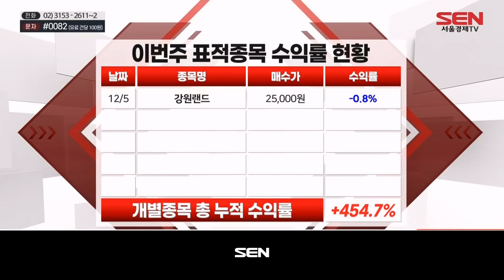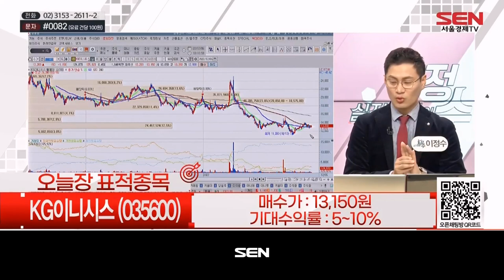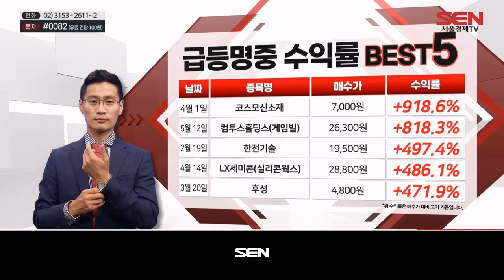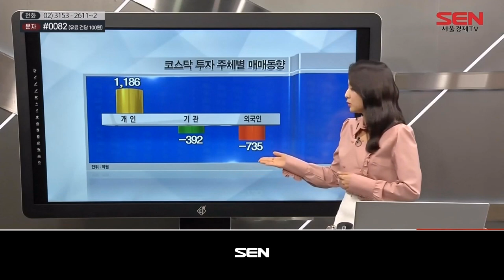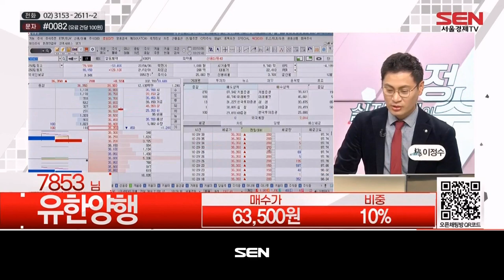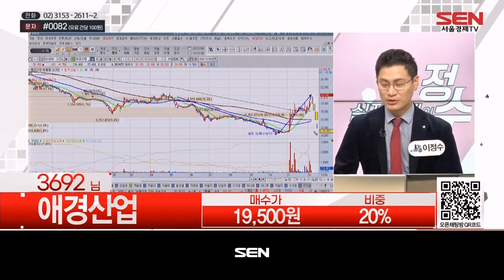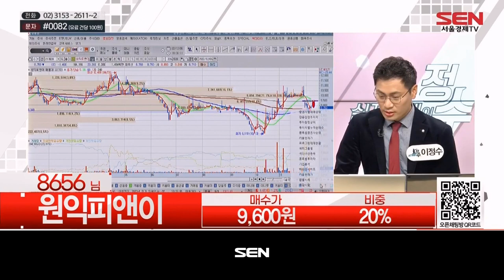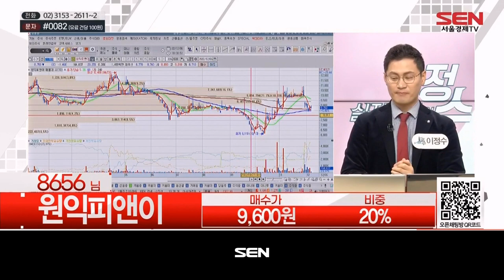실전매매의 정수 시즌2_731회_20221206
1) 시황점검
- 코스피, 0.4%대 내린 2,400선
- 코스닥, 1.1%대 내린 720선
- 오늘 장 매매 전략: 중국 소비주 순환매, 박스권 매매시장
-오늘 장 투자 전략: 60일선 지지하는 박스권 시장 전개\

2) 오늘장 표적종목
- KG이니시스

3) 종목상담
-전화 : 펄어비스, 효성티앤씨, 두산밥캣, 유한양행, 애경산업, 원익피앤이